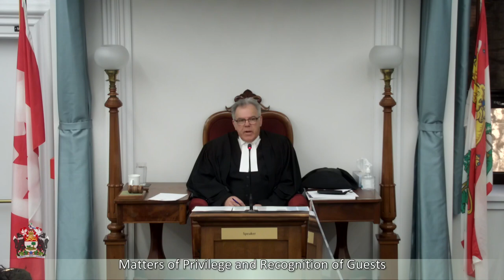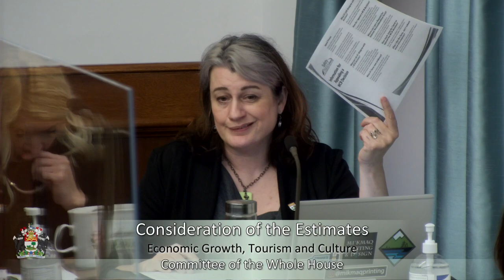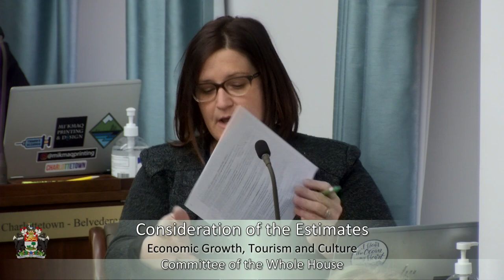General Assembly March 31 2021